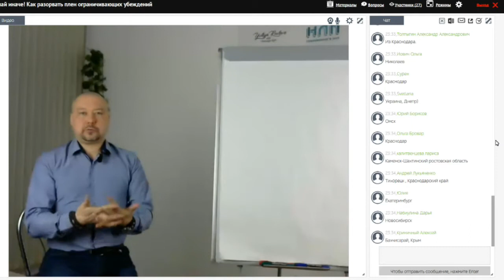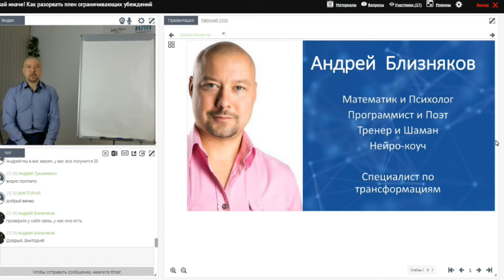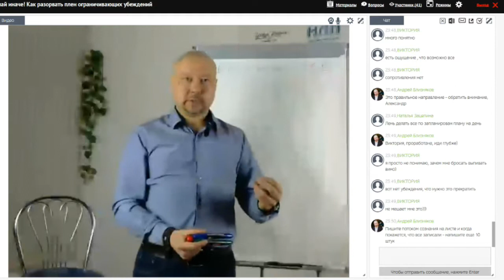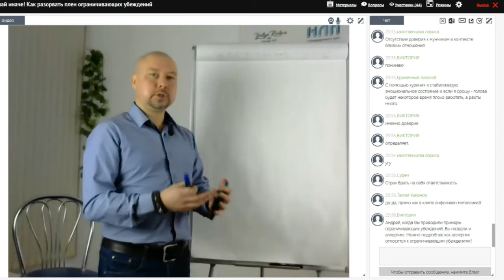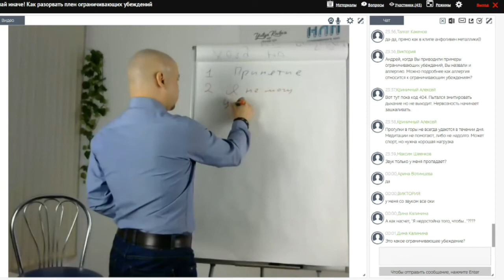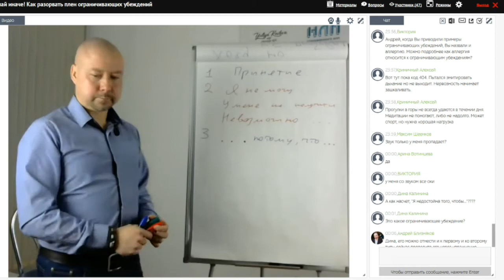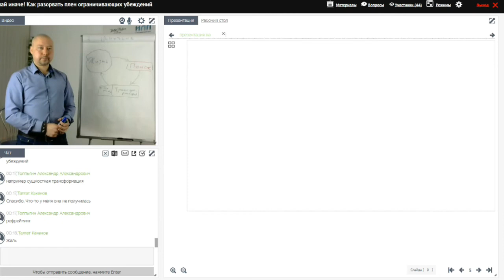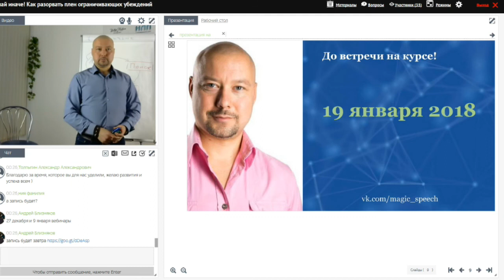Вебинар Андрея Близнякова "Думай иначе. Как избавиться от ограничивающих убеждений"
Нет ничего более влияющего на нас и нашу жизнь, чем мысли.
Слышали фразу "Чтобы получать другие результаты надо думать иначе"?
Так и есть. Тем более, что впереди новый год, как белый лист на котором возможно все.

☝ Если Вы хотите:

✔ понять, как вы думаете сейчас, как выстраиваете убеждения и наблюдения о мире,
✔ систематизировать свой опыт и разорвать плен ограничивающих убеждений,
✔ оставить в старом году ограничивающие мысли и убеждения,
✔ узнать, как развивать свой мозг, расширяя свое мышление и получить от своего мозга втрое больше,
✔ и начать 2018 год с новыми идеями и мыслями.